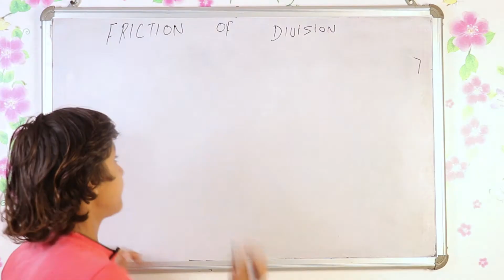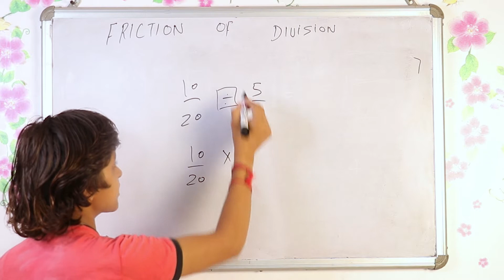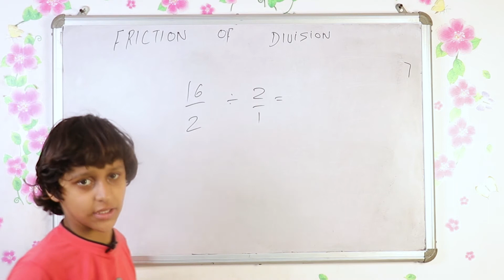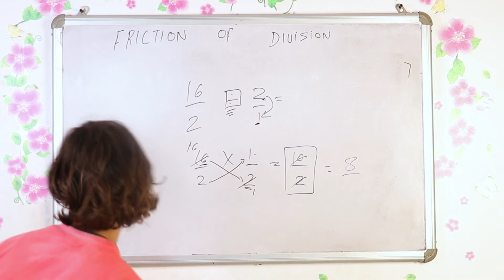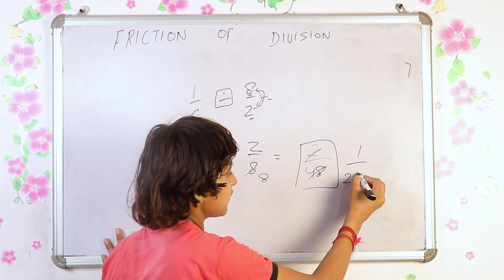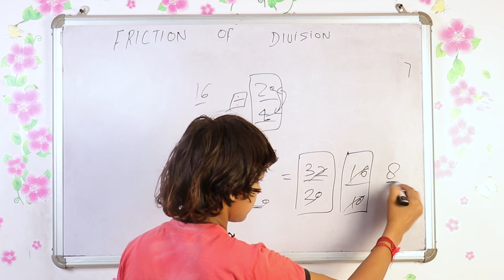Dividing Fractions BY ANDANA OFFICAL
ANDANA NANDAL                                                                                                                HELLO FRIENDS MY NAME IS ANDANA. FRIENDS THANK YOU SO MUCH FOR COME ON MY YOUTUBE CHANNEL .

FRIENDS DAILY I UPLOAD NEW NEW AND AMAGING VIDEO FOR YOU .THESE ARE MOST IMPORTANT FOR ALL OF YOU.